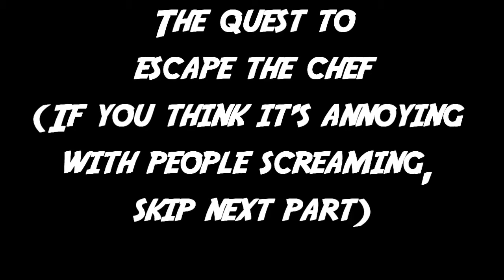Adventure Game Time: Octodad:Dadliest Catch (Funny Moments)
On todays adventure, Time try his luck as a father and an octopus. He now needs therapy and has lost all of his feelings but anger and hate for all octopuses.